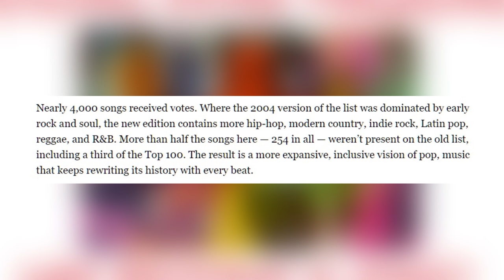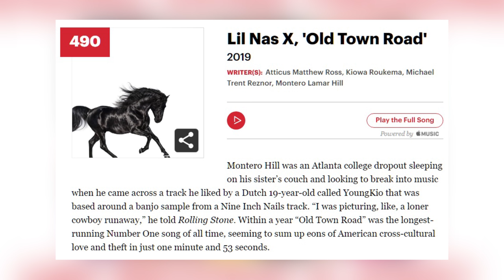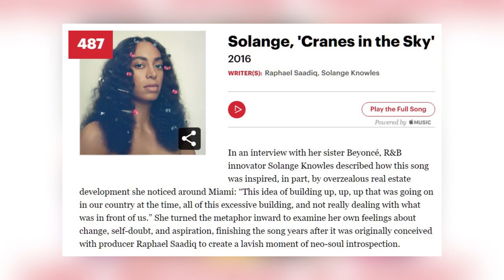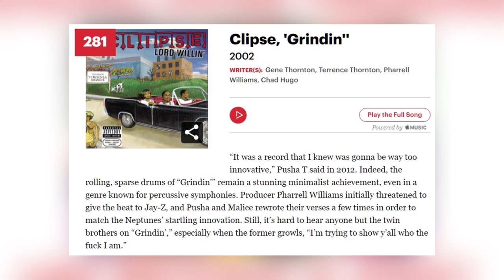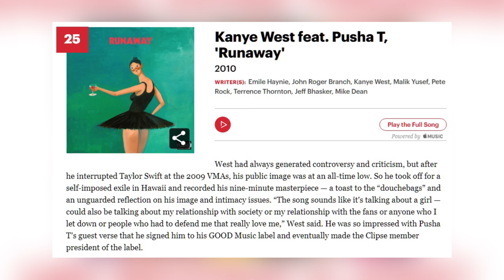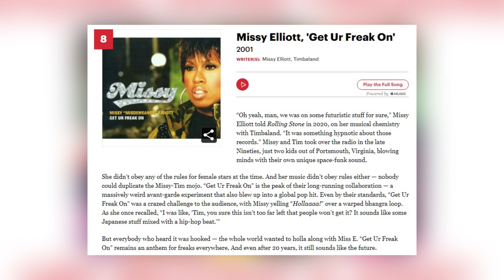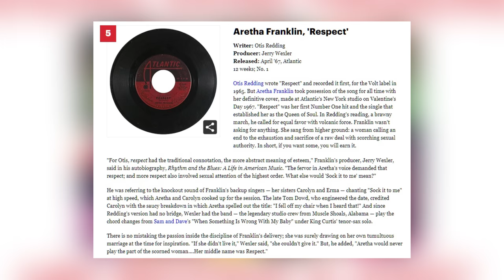Rolling Stone - 500 Greatest Songs of All Time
Rolling Stone Magazine came out with the updated list of the 500 Greatest Songs of All Time on September 15, 2021. The original list was in 2004. This list officially makes Rolling Stone Magazine a joke! A lot of people thought that before, but this just solidifies it!